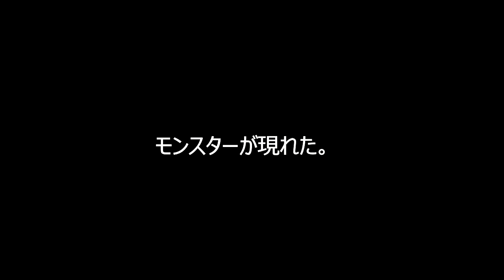軽量No1？アウトドアでコーヒードリップ！モンベル コンパクトドリッパー〔#271〕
元殺陣師「YUKIHIRO」が
「コーヒー器具で日常生活を豊かに演出する」
をテーマに繰り広げるコーヒー道具の世界。

今回は
キャンプ場でも大活躍のコーヒードリッパー！
超コンパクトなコーヒードリッパー！

■モンベル コンパクトドリッパー

■キャンプ系動画ATSUOさんのチャンネルはこちら↓
男時DANJI-ソロキャンプ中毒物語
※コーヒーには個人によりそれぞれ考え方もあるかと思いますので、
わたくし個人的な意見としてご覧いただけましたら幸いです。